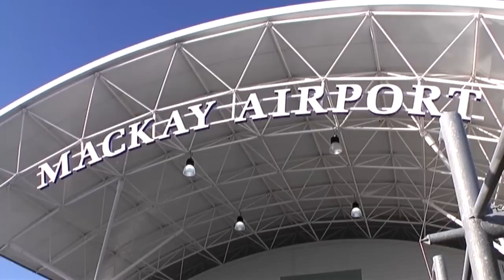【釣り百景】#014 神秘の大陸オーストラリア 巨大魚釣り紀行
村田基 使用タックルロッド :ワールドシャウラ 15103R
ワールドシャウラ 1653Rリール :アンタレスHG RIGHTキャップ :CA-073Lベスト :VF-051Kパンツ :PA-213J履物 :FS-091Iルアー :XM-123Lシャツ :SH-254K清木場俊介 使用タックルロッド :オシアプラッガーBG S83M
オシアプラッガーBG S79MH
ゲーム タイプJ S634リール :ステラSW 8000HG
ステラSW 14000XGベスト :VF-051Kルアー :OT-175L偏光 :HG-105Lシャツ :SH-252Kグローブ :GL-225K